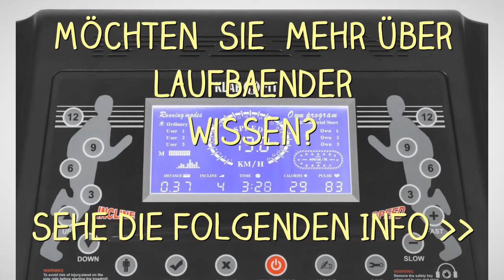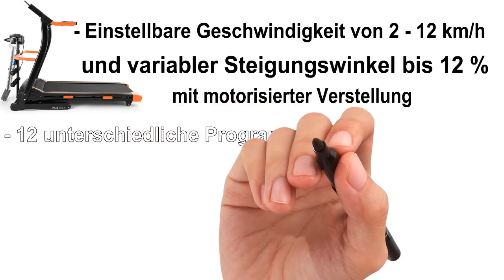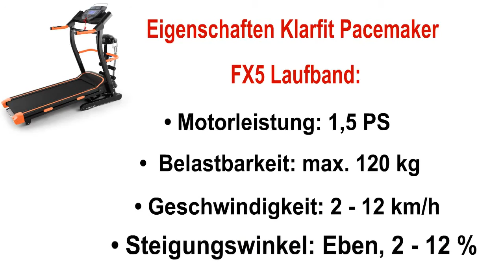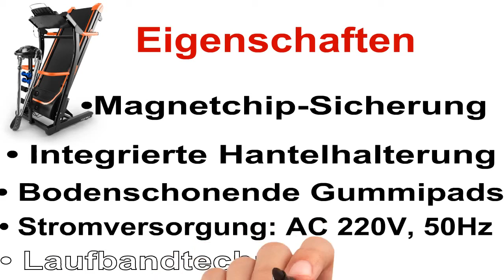Hammer Laufband Life Runner Lr18i Silber - Laufband Life Runner Lr18i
Hammer Laufband Life Runner Lr18i Silber Laufband Life Runner Lr18i | Hammer Mehr Info. Hier Klicken

hammer laufband life runner lr18i silber - hammer laufband life runner lr18i silber - treadmill life runner lr18i | silber/schwarz/anthrazit,. this makes training with the hammer life runner lr18i fun when compared with hard asphalt... erhalten hammer laufband walk runner rpx zum sonderpreis hier hammer laufband life runner lr22i rezension.

laufband gebraucht online bestellen deutschland - laufband life runner lr18i | hammer. hammer laufband life runner lr22i 4321..

erhalten hammer laufband life runner lr22i zum sonderpreis hier .. běžecký trenažér hammer life runner lr18i na domácí používání...
motorisiertes laufband 500w mit lcd - motorisiertes laufband 500w mit lcd-display elektrisches fitnessgerät klappbarer heimtrainer. letix sports motorisiertes laufband mit app steuerung.
letix sports motorisiertes laufband mit app steuerung (tablet  smartphone) inkl.

laufband test -  in diesem video siehst du nur einen kleinen ausschnitt von unserem laufband test.

laufband testsieger horizon paragon 6 in der ard show buffet.
ein laufband zum walken – hier meine produktvorstellung des  skandika homerun walkstation im test..

laufband günstig kaufen - tipps, tests, vergleiche.

uno fitness laufband run fit 3.

7 : christopeit laufband tm 2 pro de luxe  12416... crosstrainer test 2015 +++ die besten crosstrainer.
beim laktat test. newgen medicals laufband mit 3 sport-programmen, zusammenklappbar.

"lopifit" - ein laufband auf rädern | euromaxx.
hier die top-10 der besten laufband test´s :-) oder wie ihr es besser nicht machen solltet.

fitnesstester - top-10 laufband test 2013 (fail). klicken sie jetzt auf den link unter dem video und sie gelangen zu den hilfreichen tests und tipps zum laufband günstig kaufen und zu weiteren tests über andere fitnessgeräte! das laufband tm iii esprit ermöglicht jedes lauftraining  wetterunabhängig und zielorientiert durchzuführen.

christopeit sport laufband tm 3 esprit. in der ard show buffet wurde unteranderem der laufband testsieger horizon paragon 6 vorgestellt.

topfit zu hause: mit dem profi-laufband ist der weg zum traumkörper leicht!.

den laufband test für profigeräte findest du hier: ..

4 : asviva laufband high end cardio xi fitnessgerät  schwarz/grau  t11...

3 : hammer laufband life runner lr18i  silber/schwarz/anthrazit  181 x 73 x 134 cm  4329...
für meine bedürfnisse reicht dieses laufband  ich musste jedoch kompromisse eingehen.

test - miweba laufband nach 2 wochen.

akw fitness testet das perfekte laufband für zuhause:. auf unserem blog laufband kaufen findest du zahlreiche tests über diverse laufbänder. in diesem video erfahren sie welche arten von laufbändern es gibt und was bei der anschaffung eines laufbands zu beachten ist.
wir zeigen in unserem testbericht verschiedene laufbänder im vergleich: .

das homerun laufband von skandika *werbung. laufband zum walken – produktvorstellung skandika homerun walkstation im test.

 worauf muss man beim laufband achten...

laufband test die besten laufbänder im testbericht.

top 8 laufbänder zum kaufen.

laufband test.
 falls du ein laufband kaufen möchtest  kannst du dich auf unserer website ausreichend darüber informieren.
(00:20:00) newgen medicals profi-laufband mit fitness-station und bandmassage.  der online laufband test zeigt die besten laufbänder im unabhängigen testbericht und auf was man beim kauf achten sollte. top 8 laufbänder zum kaufen.. laufband test & vergleich.

ein laufband ist nicht immer gleich ein laufband!